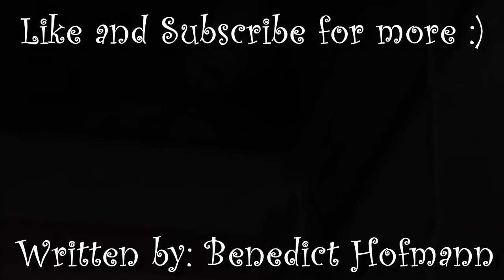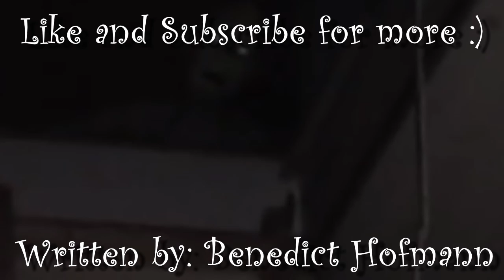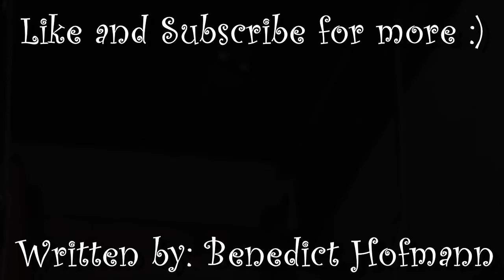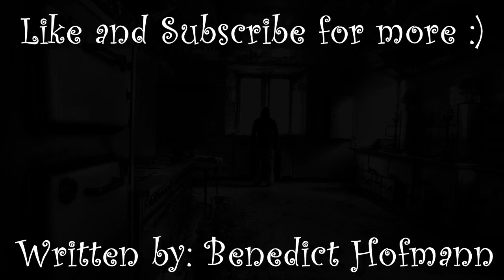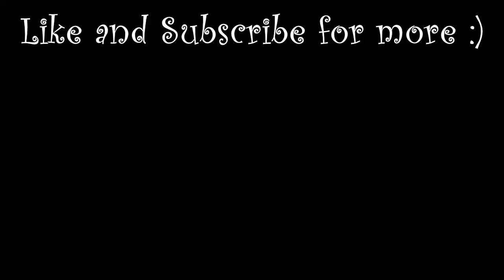There's Something in my House thats trying to mimic me...| Creepypasta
CampfirePhantoms Presents: There's Something in my House thats trying to mimic me...

Im back... sorry about that. Let's make 2022 our best year, hopefully with consistant uploads

WRITTEN: Benedict Hofmann
THANK YOU FOR LETTING ME NARRATE YOUR WORK

"Creepy Woman Humming (HD) (FREE)" | by LARA'S HORROR SOUNDS